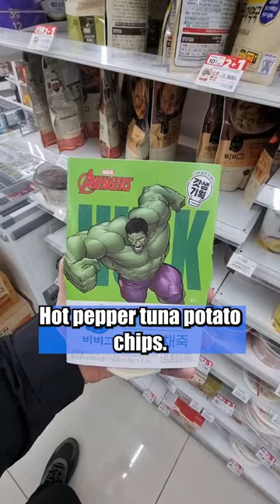Things I love about Korean convenience stores pt 3